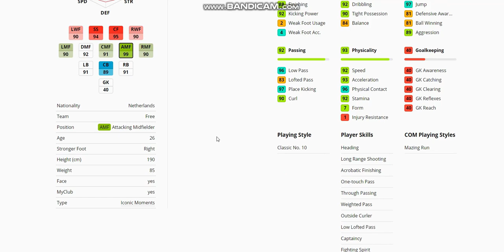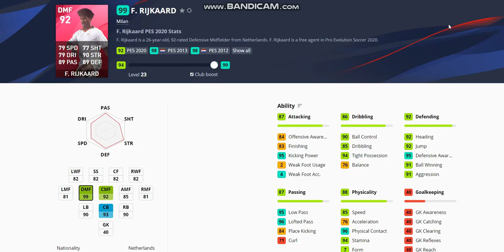รีวิวต่าพลัง 3 ทหารเสือมิลาน : Iconic Moment AC Milan : PES2020